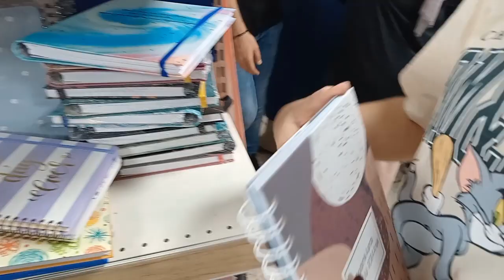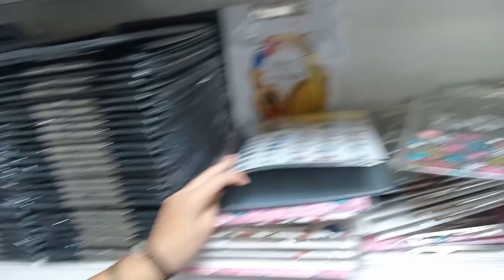EN SEVDİĞİM KIRTASİYEDEN OKUL ALIŞVERİŞİ YAPTIM BACK TO SCHOOL OKULA DÖNÜŞ KALEMLİK AJANDA TOMBOW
Merhaba arkadaşlar Ankara Dışkapı da bulunan teknik kırtasiyeden okul alışverişi yaptım iyi seyirler

oyun videoları lol bebek videoları trt çocuk videoları slime videoları eğlenceli çocuk videoları alışveriş videoları dıy kendin yap videoları vloglar oyuncak kutu açımı videoları sürpriz yumurta açımı videoları challenge videoları ve daha fazla eğlenceli videoları izlemek istiyorsanız:

okul alışverişi vlog okul alışverişim A101 okul alışverişi okul alışverişi vlog 2023 okul alışverişi ezelle eğlence okul alışverişi A101 kırtasiye malzemeleri back to school shopping back to school Bim okul alışverişi migros vlog